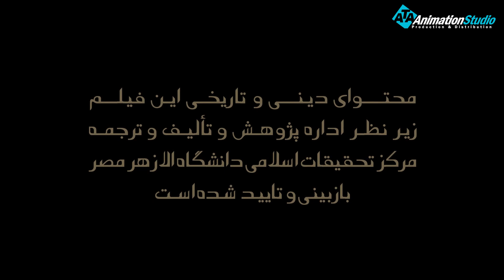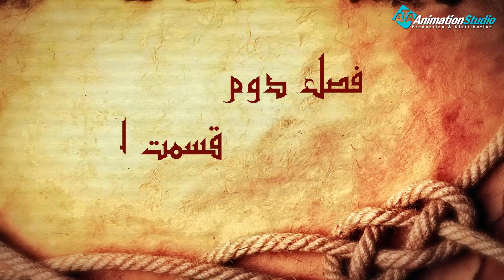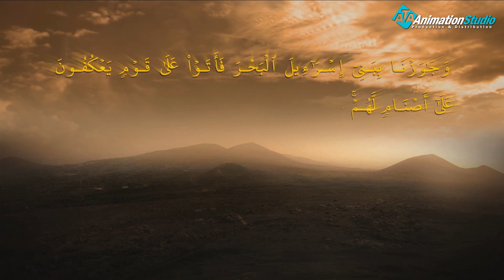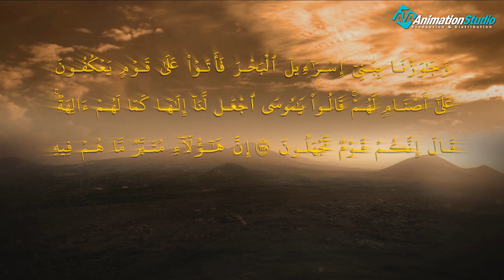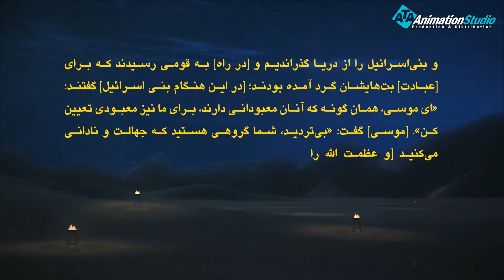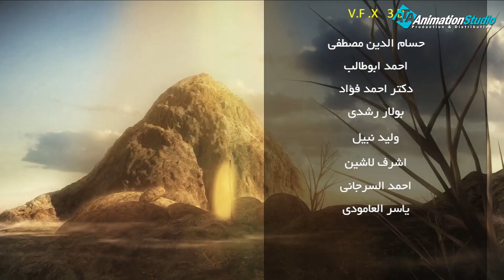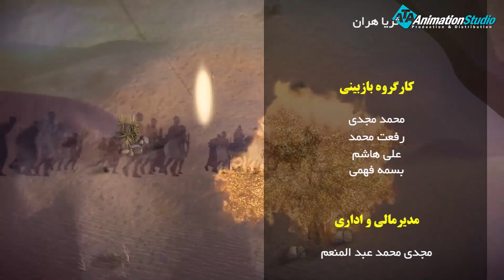داستان زندگی موسی علیه السلام از تولد تا وفات - فصل 2 | قسمت 1